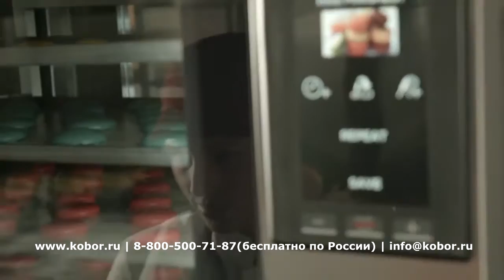Философия Unox | Видео от Kobor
Совершенство в двух словах: улучшать, упрощая. Совершенство видно сразу. Оно состоит из тех же ингредиентов, которые ищут ваши клиенты: качество без компромиссов, инновационные и смелые решения, гарантированные и измеряемые эффективность и надежность. Вкладываться в инновации значит всегда смотреть свежим взглядом на ежедневные проблемы: от ценности каждого отдельного жеста до упрощения целых производственных процессов. Для вас это означает большие возможности, большую свободу, большую экономию и простоту в использовании. Для Unox — изобретение упрощения.
Unox специализируется на выпуске широкой гаммы недорогих пароконвекционных печей. Добиться существенного снижения себестоимости специалистам компании удалось благодаря значительному упрощению конструкции, разработки и внедрению современных технологических решений и инноваций. Новейшая система парообразования позволяет качественно создавать необходимый климат в процессе приготовления, насыщенный пар в печи образовывается даже при невысоких температурах. Модульная конструкция пароконвектоматов позволяет устанавливать их друг на друга на специальных стендах. Большой выбор аксессуаров Unox увеличивает ассортимент выпускаемой продукции и производительность на профессиональной кухне.
По любым вопросам Вы можете связаться с нашими специалистами по телефонам: в Москве: ☎ , для России ☎ (бесплатно) или написать нам на почту ✉ и мы обязательно поможем.